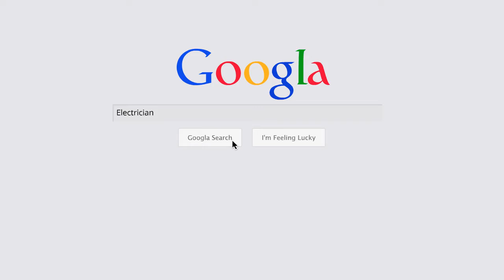Electrician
Residental and commercial electrical contractor in business since 1999, Knock Out Electric LLC in Louisiana is a preferred provider of electric troubleshooting, electric repair, electrical contracting service, and quality electricians in Louisiana.

Address:
410 Belle Terre Blvd, Laplace, LA 70068, United States

Plus Code:
3FMX+M5 Laplace, 4, LA, United States